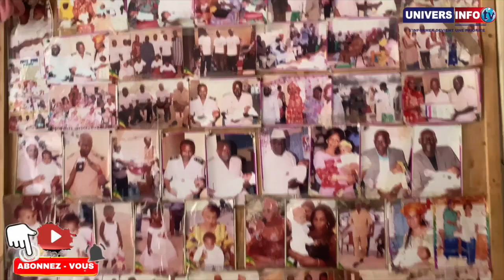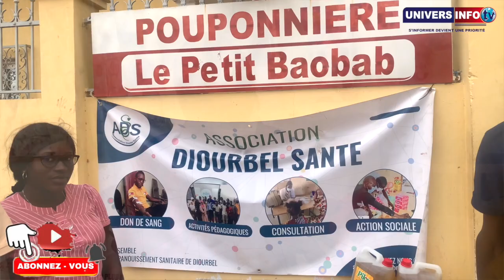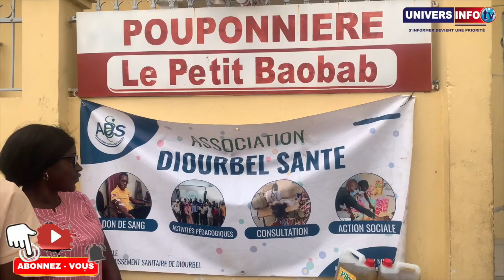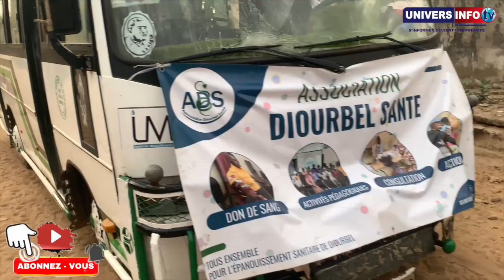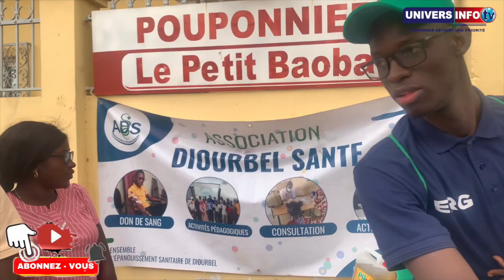Irrésistible face à cette situation, avec ADS, awa Baldé craque et fond en larmes